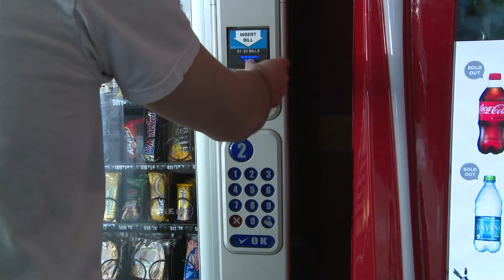The Vending Machine Silent Film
Brian is hungry, until he meets the Vending Machine.

Silent Film Project for Professor Crick's Video Production and Editing